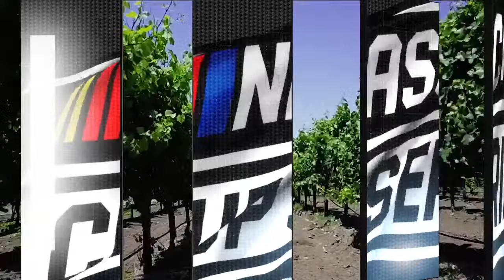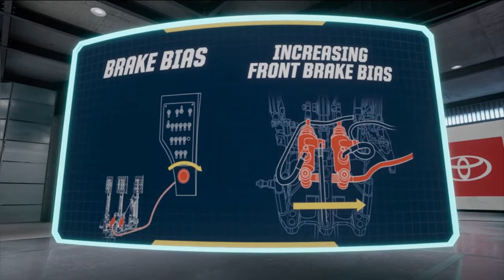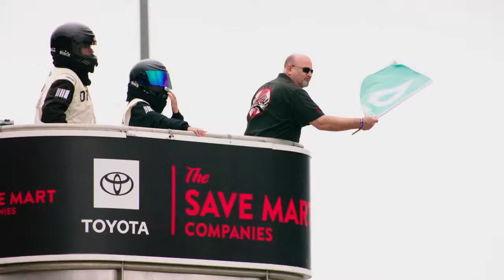Toyota / SaveMart 350 | NASCAR Cup Series Full Race Replay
Relive the Toyota / SaveMart 350 from Sonoma Raceway in this week's NASCAR Cup Series Full Race Replay.

Play every weekend!